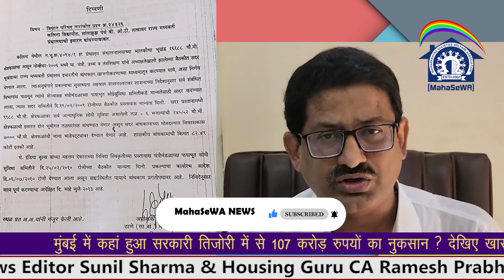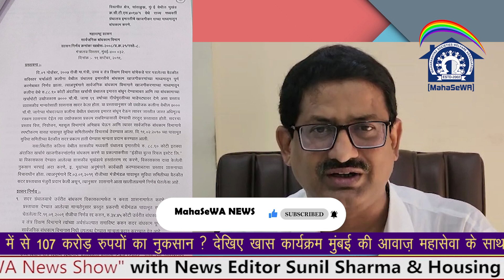मुंबई में कहां हुआ सरकारी तिजोरी में से 107 करोड़ रुपयों का नुकसान ? |मुंबई की आवाज महासेवा के साथ